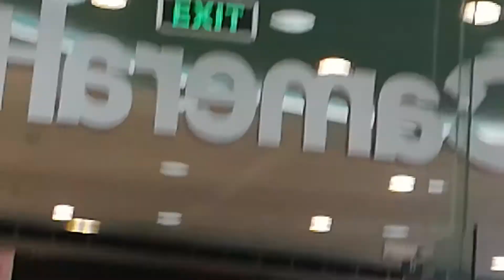Magician Sir Boy@CamerahausMoa